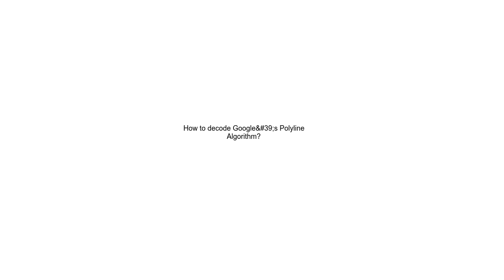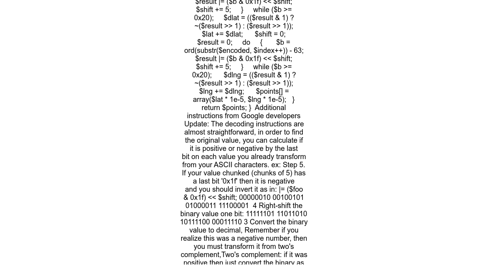How to decode GoogleandNo39 s Polyline Algorithm